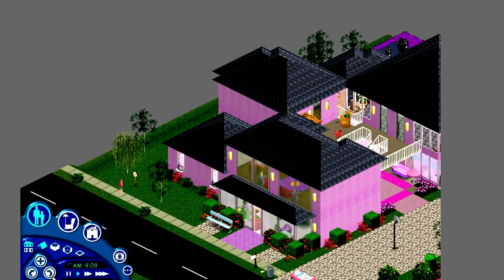BARBIE AND KEN`S LOVE STORY ❤️ Sims 4 vs Sims 3 vs Sims 2 vs Sims 1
Barbie's full name is Barbara Millicent Roberts. She has an on-off romantic relationship with her boyfriend Ken. Barbie has had over 40 pets including cats and dogs, horses, a panda, a lion cub, and a zebra. She has owned a wide range of vehicles, including pink Corvette convertibles, trailers, and Jeeps.
And finally The Sims game and Barbie. In all phases of the game, Barbie was present and our players love Sims Barbie.
You can find everything you see in this video on The Sims resource website.
Barbie we love you?
Movie Studio Platinum 13.0
Filmora Studio